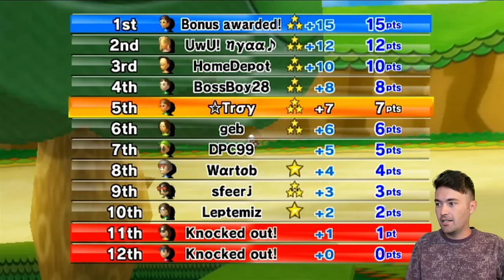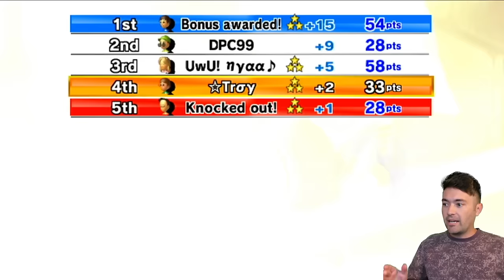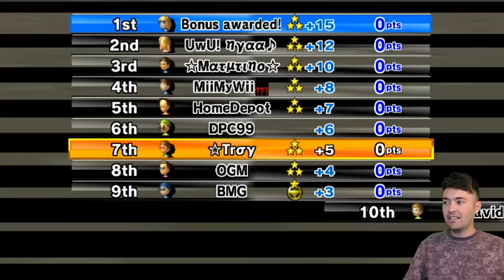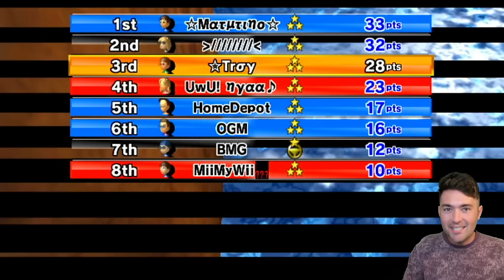The Most Underrated 99,999cc Vehicle...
Day 7 of the Mario Kart Wii 99999cc KNOCKOUT Tournament series!!

TWD98 Links!